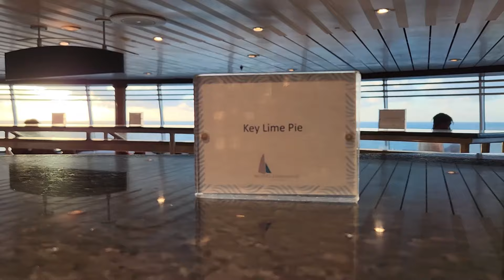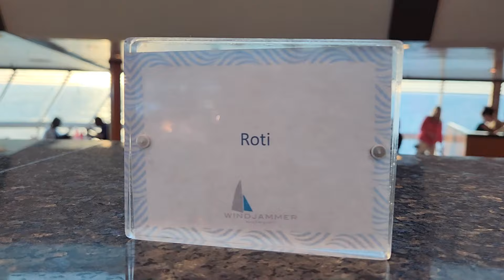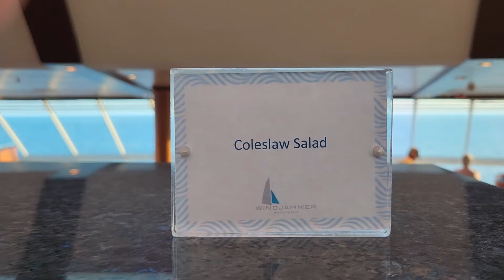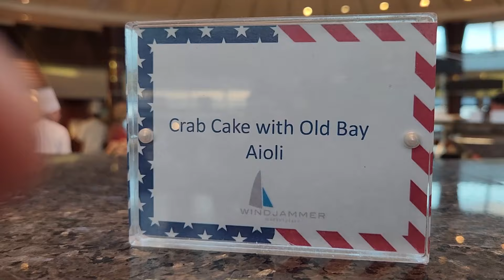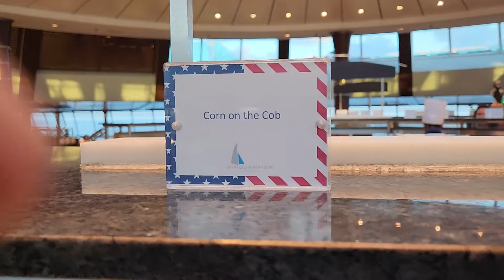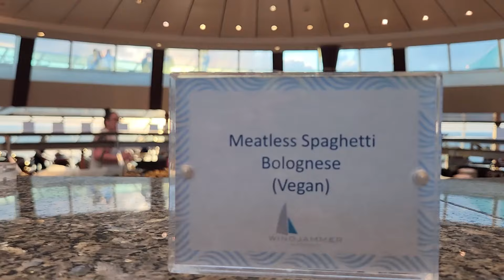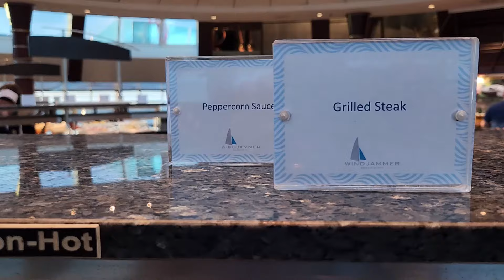𝐄𝐧𝐜𝐡𝐚𝐧𝐭𝐦𝐞𝐧𝐭 𝐎𝐟 𝐓𝐡𝐞 𝐒𝐞𝐚𝐬 - 𝐖𝐢𝐧𝐝𝐣𝐚𝐦𝐦𝐞𝐫 𝐃𝐢𝐧𝐧𝐞𝐫 𝐁𝐮𝐟𝐟𝐞𝐭 - 𝐄𝐦𝐛𝐚𝐫𝐤𝐚𝐭𝐢𝐨𝐧 𝐍𝐢𝐠𝐡𝐭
𝐓𝐡𝐢𝐬 𝐰𝐚𝐬 𝐨𝐮𝐫 𝐟𝐢𝐫𝐬𝐭 𝐜𝐫𝐮𝐢𝐬𝐞 𝐨𝐧 𝐑𝐨𝐲𝐚𝐥 𝐂𝐚𝐫𝐢𝐛𝐛𝐞𝐚𝐧 𝐄𝐧𝐜𝐡𝐚𝐧𝐭𝐦𝐞𝐧𝐭 𝐨𝐟 𝐭𝐡𝐞 𝐒𝐞𝐚𝐬 𝐢𝐧 𝐬𝐞𝐯𝐞𝐫𝐚𝐥 𝐲𝐞𝐚𝐫𝐬 𝐚𝐧𝐝 𝐭𝐡𝐢𝐬 𝐰𝐚𝐬 𝐭𝐡𝐞 𝐖𝐢𝐧𝐝𝐣𝐚𝐦𝐦𝐞𝐫 𝐃𝐢𝐧𝐧𝐞𝐫 𝐁𝐮𝐟𝐟𝐞𝐭 𝐨𝐧 𝐄𝐦𝐛𝐚𝐫𝐤𝐚𝐭𝐢𝐨𝐧 𝐍𝐢𝐠𝐡𝐭.

𝐓𝐡𝐞 𝐖𝐢𝐧𝐝𝐣𝐚𝐦𝐦𝐞𝐫 𝐢𝐬 𝐲𝐨𝐮𝐫 𝐠𝐨-𝐭𝐨 𝐫𝐞𝐬𝐭𝐚𝐮𝐫𝐚𝐧𝐭 𝐟𝐨𝐫 𝐭𝐚𝐧𝐭𝐚𝐥𝐢𝐳𝐢𝐧𝐠 𝐠𝐥𝐨𝐛𝐚𝐥 𝐟𝐥𝐚𝐯𝐨𝐫𝐬 𝐬𝐞𝐫𝐯𝐞𝐝 𝐜𝐨𝐦𝐩𝐥𝐢𝐦𝐞𝐧𝐭𝐚𝐫𝐲. 𝐋𝐢𝐤𝐞 𝐣𝐮𝐬𝐭-𝐩𝐫𝐞𝐬𝐬𝐞𝐝 𝐩𝐚𝐧𝐢𝐧𝐢𝐬 𝐩𝐚𝐜𝐤𝐞𝐝 𝐰𝐢𝐭𝐡 𝐚𝐥𝐥 𝐲𝐨𝐮𝐫 𝐟𝐚𝐯𝐨𝐫𝐢𝐭𝐞 𝐦𝐞𝐚𝐭𝐬 𝐚𝐧𝐝 𝐜𝐡𝐞𝐞𝐬𝐞𝐬. 𝐅𝐥𝐚𝐤𝐲 𝐩𝐚𝐬𝐭𝐫𝐢𝐞𝐬 𝐟𝐫𝐞𝐬𝐡 𝐟𝐫𝐨𝐦 𝐭𝐡𝐞 𝐨𝐯𝐞𝐧 𝐚𝐧𝐝 𝐨𝐦𝐞𝐥𝐞𝐭𝐬 𝐚𝐧𝐲 𝐰𝐚𝐲 𝐲𝐨𝐮 𝐥𝐢𝐤𝐞 𝐭𝐡𝐞𝐦. 𝐀𝐧𝐝 𝐡𝐞𝐚𝐫𝐭𝐲 𝐦𝐚𝐢𝐧𝐬 𝐭𝐡𝐚𝐭 𝐫𝐮𝐧 𝐭𝐡𝐞 𝐠𝐚𝐦𝐮𝐭 𝐟𝐫𝐨𝐦 𝐜𝐫𝐢𝐬𝐩𝐲 𝐛𝐮𝐭𝐭𝐞𝐫𝐦𝐢𝐥𝐤 𝐟𝐫𝐢𝐞𝐝 𝐜𝐡𝐢𝐜𝐤𝐞𝐧 𝐭𝐨 𝐕𝐢𝐞𝐭𝐧𝐚𝐦𝐞𝐬𝐞 𝐛𝐫𝐚𝐢𝐬𝐞𝐝 𝐇𝐨 𝐂𝐡𝐢 𝐌𝐢𝐧𝐡 𝐩𝐨𝐫𝐤.

𝐍𝐨 𝐦𝐚𝐭𝐭𝐞𝐫 𝐰𝐡𝐚𝐭 𝐤𝐢𝐧𝐝 𝐨𝐟 𝐝𝐢𝐬𝐡 𝐲𝐨𝐮’𝐫𝐞 𝐢𝐧 𝐭𝐡𝐞 𝐦𝐨𝐨𝐝 𝐟𝐨𝐫, 𝐲𝐨𝐮’𝐥𝐥 𝐟𝐢𝐧𝐝 𝐬𝐨𝐦𝐞𝐭𝐡𝐢𝐧𝐠 𝐭𝐚𝐬𝐭𝐲 𝐰𝐨𝐫𝐭𝐡 𝐭𝐫𝐲𝐢𝐧𝐠 𝐚𝐭 𝐭𝐡𝐞 𝐖𝐢𝐧𝐝𝐣𝐚𝐦𝐦𝐞𝐫. 𝐏𝐨𝐩 𝐢𝐧 𝐝𝐮𝐫𝐢𝐧𝐠 𝐭𝐡𝐞 𝐦𝐨𝐫𝐧𝐢𝐧𝐠 𝐟𝐨𝐫 𝐬𝐜𝐫𝐚𝐦𝐛𝐥𝐞𝐝 𝐞𝐠𝐠 𝐁𝐡𝐮𝐫𝐣𝐢 𝐬𝐞𝐫𝐯𝐞𝐝 𝐰𝐢𝐭𝐡 𝐫𝐨𝐭𝐢, 𝐨𝐫 𝐡𝐨𝐦𝐞-𝐬𝐭𝐲𝐥𝐞 𝐜𝐫𝐢𝐬𝐩𝐲 𝐜𝐡𝐢𝐜𝐤𝐞𝐧 𝐚𝐧𝐝 𝐰𝐚𝐟𝐟𝐥𝐞𝐬. 𝐑𝐞𝐟𝐮𝐞𝐥 𝐢𝐧 𝐛𝐞𝐭𝐰𝐞𝐞𝐧 𝐚𝐝𝐯𝐞𝐧𝐭𝐮𝐫𝐞𝐬 𝐰𝐢𝐭𝐡 𝐚 𝐫𝐞𝐟𝐫𝐞𝐬𝐡𝐢𝐧𝐠 𝐰𝐚𝐭𝐞𝐫𝐦𝐞𝐥𝐨𝐧 𝐚𝐧𝐝 𝐟𝐞𝐭𝐚 𝐬𝐚𝐥𝐚𝐝 𝐨𝐫 𝐜𝐥𝐚𝐬𝐬𝐢𝐜 𝐟𝐢𝐬𝐡 𝐚𝐧𝐝 𝐜𝐡𝐢𝐩𝐬. 𝐎𝐫 𝐬𝐚𝐦𝐩𝐥𝐞 𝐲𝐨𝐮𝐫 𝐰𝐚𝐲 𝐟𝐫𝐨𝐦 𝐈𝐭𝐚𝐥𝐲 𝐭𝐨 𝐈𝐧𝐝𝐢𝐚 𝐰𝐢𝐭𝐡 𝐝𝐢𝐬𝐡𝐞𝐬 𝐥𝐢𝐤𝐞 𝐭𝐫𝐚𝐝𝐢𝐭𝐢𝐨𝐧𝐚𝐥 𝐜𝐡𝐢𝐜𝐤𝐞𝐧 𝐦𝐚𝐫𝐬𝐚𝐥𝐚, 𝐬𝐚𝐯𝐨𝐫𝐲 𝐩𝐨𝐫𝐤 𝐯𝐢𝐧𝐝𝐚𝐥𝐨𝐨, 𝐭𝐚𝐧𝐠𝐲 𝐝𝐮𝐜𝐤 𝐚 𝐥’𝐎𝐫𝐚𝐧𝐠𝐞, 𝐚𝐧𝐝 𝐟𝐥𝐚𝐯𝐨𝐫𝐟𝐮𝐥 𝐂𝐚𝐫𝐢𝐛𝐛𝐞𝐚𝐧 𝐠𝐨𝐚𝐭 𝐜𝐮𝐫𝐫𝐲.

𝐑𝐨𝐲𝐚𝐥 𝐂𝐚𝐫𝐢𝐛𝐛𝐞𝐚𝐧'𝐬 𝐖𝐢𝐧𝐝𝐣𝐚𝐦𝐦𝐞𝐫 𝐌𝐚𝐫𝐤𝐞𝐭𝐩𝐥𝐚𝐜𝐞 𝐢𝐬 𝐭𝐡𝐞 𝐜𝐫𝐮𝐢𝐬𝐞 𝐥𝐢𝐧𝐞'𝐬 𝐩𝐫𝐞𝐞𝐦𝐢𝐧𝐞𝐧𝐭 𝐛𝐮𝐟𝐟𝐞𝐭 𝐨𝐩𝐭𝐢𝐨𝐧 𝐚𝐧𝐝 𝐚 𝐩𝐨𝐩𝐮𝐥𝐚𝐫 𝐜𝐡𝐨𝐢𝐜𝐞 𝐟𝐨𝐫 𝐦𝐚𝐧𝐲 𝐠𝐮𝐞𝐬𝐭𝐬 𝐭𝐡𝐫𝐨𝐮𝐠𝐡𝐨𝐮𝐭 𝐭𝐡𝐞 𝐝𝐚𝐲.  𝐓𝐡𝐞 𝐖𝐢𝐧𝐝𝐣𝐚𝐦𝐦𝐞𝐫 𝐬𝐞𝐫𝐯𝐞𝐬 𝐮𝐩 𝐟𝐨𝐨𝐝 𝐟𝐨𝐫 𝐚𝐥𝐥 𝐦𝐞𝐚𝐥𝐬, 𝐚𝐧𝐝 𝐨𝐟𝐟𝐞𝐫𝐬 𝐚 𝐥𝐚𝐢𝐝 𝐛𝐚𝐜𝐤 𝐞𝐱𝐩𝐞𝐫𝐢𝐞𝐧𝐜𝐞 𝐰𝐢𝐭𝐡 𝐞𝐧𝐨𝐮𝐠𝐡 𝐯𝐚𝐫𝐢𝐞𝐭𝐲 𝐭𝐨 𝐬𝐚𝐭𝐢𝐬𝐟𝐲 𝐧𝐞𝐚𝐫𝐥𝐲 𝐚𝐧𝐲 𝐩𝐚𝐥𝐚𝐭𝐞.

𝐄𝐧𝐜𝐡𝐚𝐧𝐭𝐦𝐞𝐧𝐭 𝐨𝐟 𝐭𝐡𝐞 𝐒𝐞𝐚𝐬 𝐢𝐬 𝐚 𝐕𝐢𝐬𝐢𝐨𝐧-𝐜𝐥𝐚𝐬𝐬 𝐜𝐫𝐮𝐢𝐬𝐞 𝐬𝐡𝐢𝐩 𝐨𝐩𝐞𝐫𝐚𝐭𝐞𝐝 𝐛𝐲 𝐑𝐨𝐲𝐚𝐥 𝐂𝐚𝐫𝐢𝐛𝐛𝐞𝐚𝐧 𝐈𝐧𝐭𝐞𝐫𝐧𝐚𝐭𝐢𝐨𝐧𝐚𝐥. 𝐈𝐧 𝐒𝐞𝐩𝐭𝐞𝐦𝐛𝐞𝐫 𝟐𝟎𝟏𝟕, 𝐄𝐧𝐜𝐡𝐚𝐧𝐭𝐦𝐞𝐧𝐭 𝐨𝐟 𝐭𝐡𝐞 𝐒𝐞𝐚𝐬 𝐞𝐯𝐚𝐜𝐮𝐚𝐭𝐞𝐝 𝐭𝐡𝐞 𝐜𝐨𝐦𝐩𝐚𝐧𝐲’𝐬 𝐞𝐦𝐩𝐥𝐨𝐲𝐞𝐞𝐬 𝐚𝐧𝐝 𝐭𝐡𝐞𝐢𝐫 𝐟𝐚𝐦𝐢𝐥𝐢𝐞𝐬 𝐟𝐫𝐨𝐦 𝐌𝐢𝐚𝐦𝐢 𝐰𝐡𝐞𝐧 𝐭𝐡𝐞𝐲 𝐡𝐚𝐝 𝐛𝐞𝐞𝐧 𝐞𝐧𝐝𝐚𝐧𝐠𝐞𝐫𝐞𝐝 𝐛𝐲 𝐇𝐮𝐫𝐫𝐢𝐜𝐚𝐧𝐞 𝐈𝐫𝐦𝐚.

𝐎𝐫𝐢𝐠𝐢𝐧𝐚𝐥𝐥𝐲 𝐝𝐞𝐛𝐮𝐭𝐢𝐧𝐠 𝐢𝐧 𝟏𝟗𝟗𝟕, 𝐄𝐧𝐜𝐡𝐚𝐧𝐭𝐦𝐞𝐧𝐭 𝐨𝐟 𝐭𝐡𝐞 𝐒𝐞𝐚𝐬 𝐢𝐬 𝐨𝐧𝐞 𝐨𝐟 𝐭𝐡𝐞 𝐨𝐥𝐝𝐞𝐬𝐭 𝐬𝐡𝐢𝐩𝐬 𝐢𝐧 𝐑𝐨𝐲𝐚𝐥 𝐂𝐚𝐫𝐢𝐛𝐛𝐞𝐚𝐧'𝐬 𝐟𝐥𝐞𝐞𝐭, 𝐛𝐮𝐭 𝐚 𝐜𝐨𝐦𝐩𝐫𝐞𝐡𝐞𝐧𝐬𝐢𝐯𝐞 𝟐𝟎𝟎𝟓 𝐫𝐞𝐟𝐮𝐫𝐛𝐢𝐬𝐡𝐦𝐞𝐧𝐭 𝐛𝐫𝐨𝐮𝐠𝐡𝐭 𝐡𝐞𝐫 𝐮𝐩 𝐭𝐨 𝐬𝐩𝐞𝐞𝐝 𝐰𝐢𝐭𝐡 𝐭𝐡𝐞 𝐫𝐞𝐬𝐭 𝐨𝐟 𝐭𝐡𝐞 𝐟𝐥𝐞𝐞𝐭.